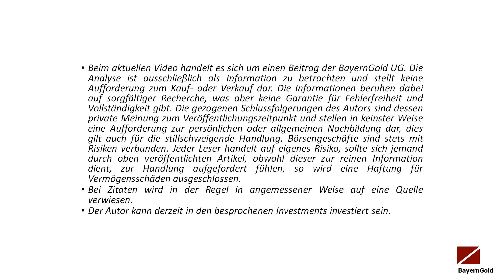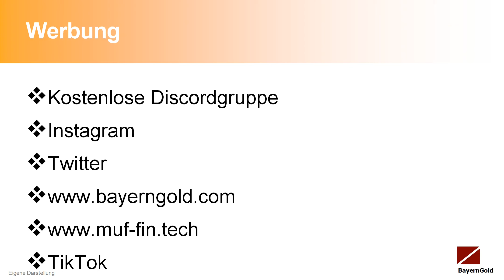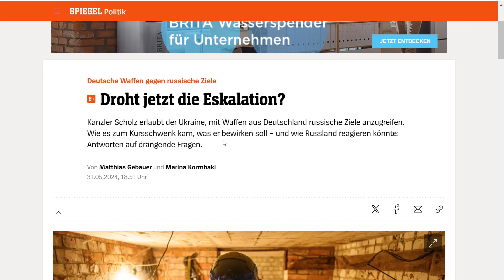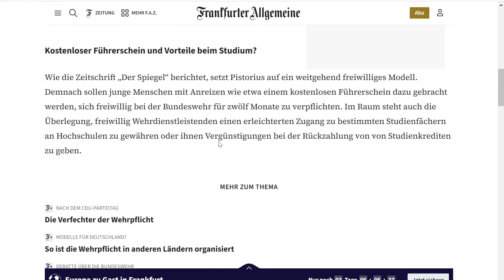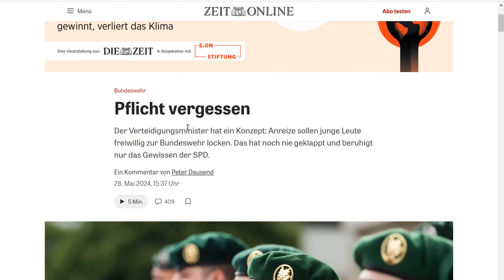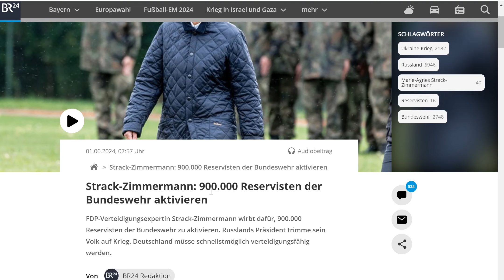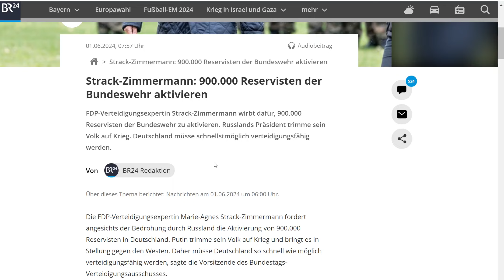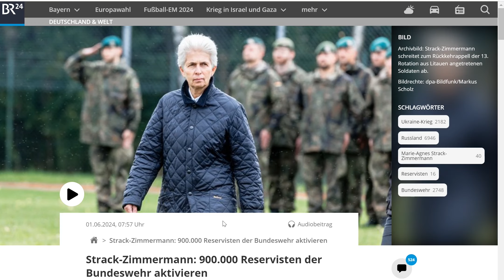Der Dritte Weltkrieg rückt immer näher! Deutschland erlaubt gelieferte Waffen zum Angriff!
Die Welt rückt immer näher an den Dritten Weltkrieg heran. Gelieferte deutsche Waffen sollen nun von der Ukraine auch für einen Angriff genutzt werden dürfen! Dies könnte die Situation weiter eskalieren lassen.